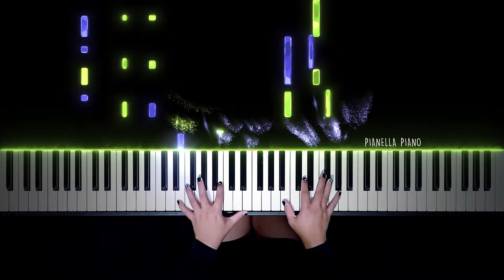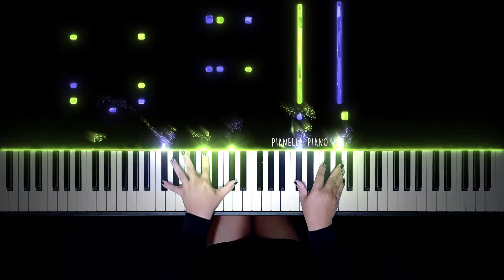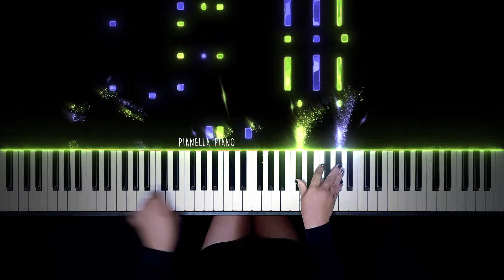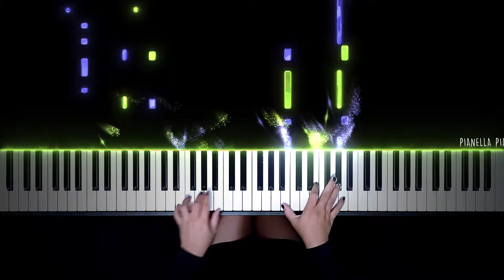Linkin Park - Crawling | Piano Cover by Pianella Piano